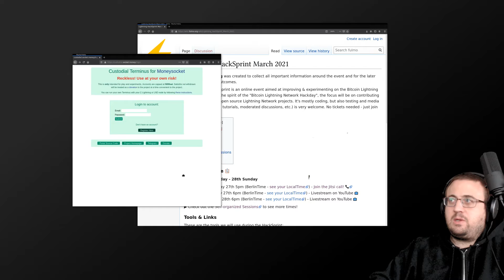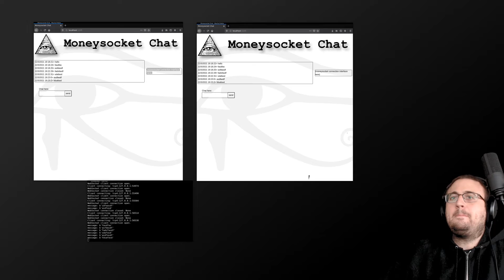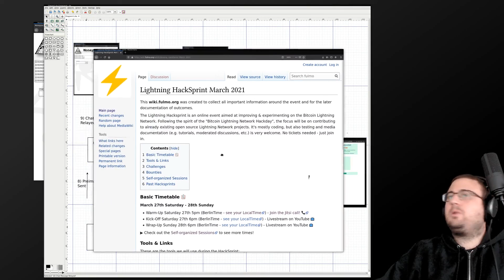Moneysocket @ March 2021 Lightning Hacksprint - A chat application